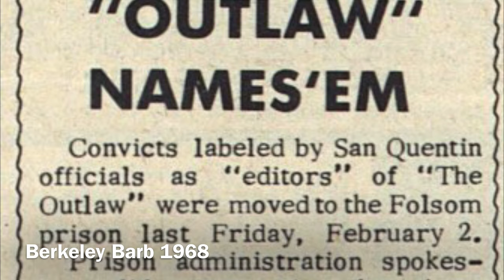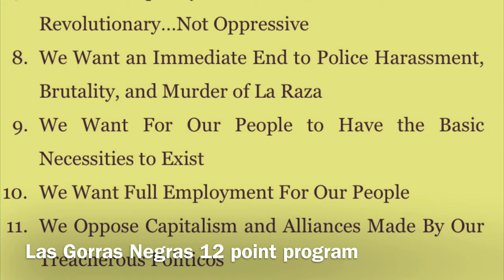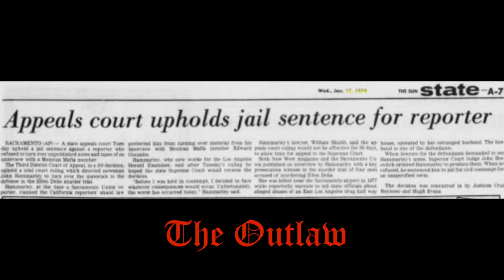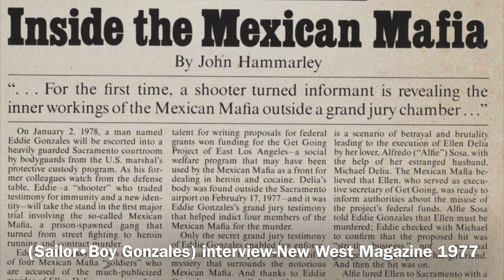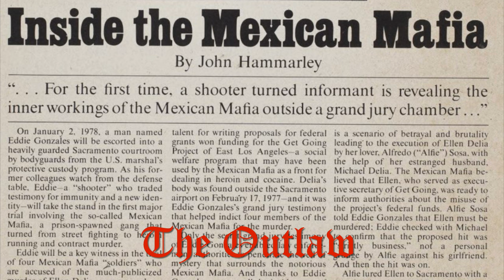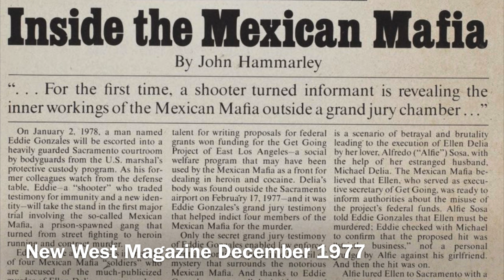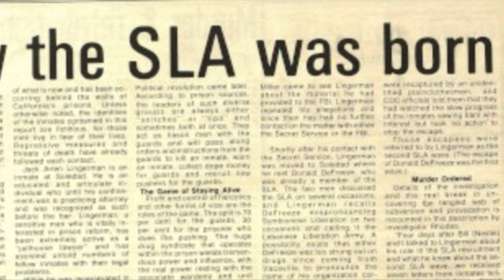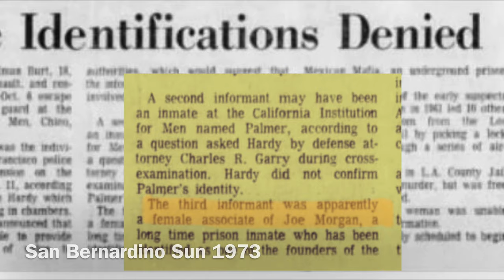Eddie Sailor Boy Gonzales 1977 Interview with New West Magazine ( INSIDE THE MEXICAN MAFIA)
On December 1977 New West Magazine an reporter John Hammarley published the 1st known interview with a high ranking EME member turned informant, Edward Sailor Boy Gonzales . Sailor Boy Gonzales accounts of the rise of the Mexican Mafia predate any interview or historical accounts given by other Mexican Mafia members turned informant .
EVEN MUNDO MENDOZA’s .